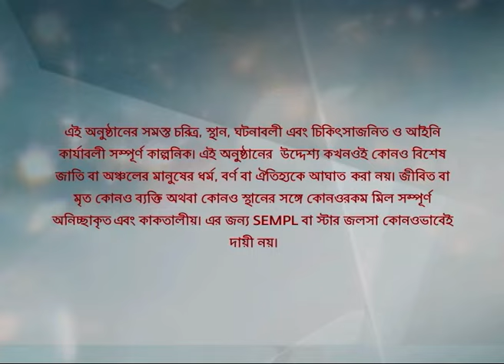Full Episode | সখী | Episode 275 | Part A